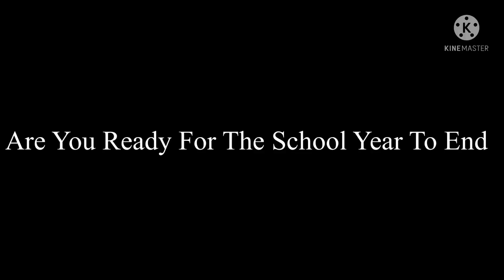Question 225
Kind Of